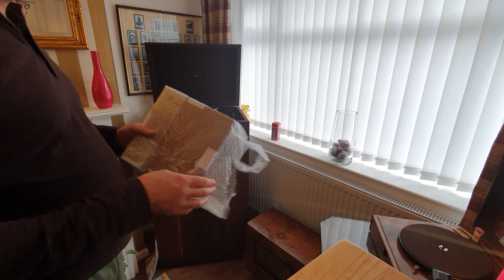16 November 2023 AL BOWLLY - YOU OUGHT TO BE IN PICTURES/LITTLE DUTCH MILL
HAD TO RE-READ THE EBAY DISCRIPTION AND THERE WAS A MENTION OF THE THE CHIP IN THE RECORD NOTE TO ONES SELF IS TO READ THE DISCRIPTION